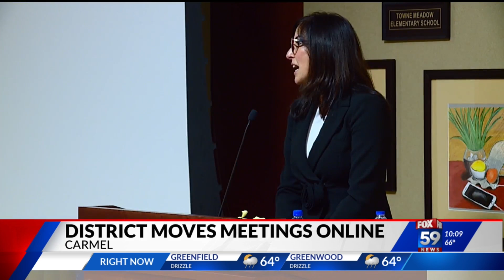Carmel Clay School Board meetings transition to virtual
Since the return of in person meetings after the height of the pandemic, schools have reported an alarming rate of these meetings turning disruptive, unruly or even violent and forcing school boards to take action.